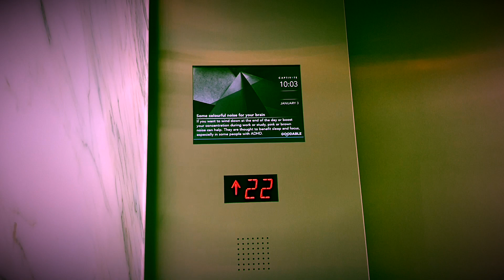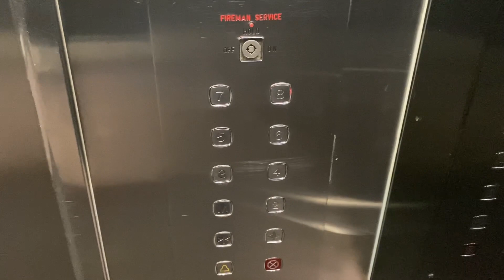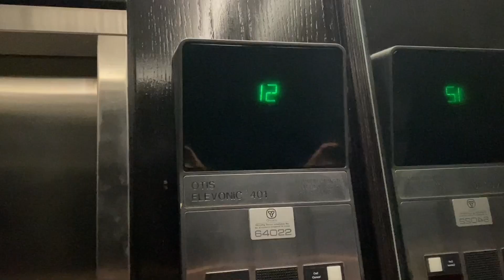Horn/Northern Traction Elevators at 55 Eglinton Avenue East, Toronto ON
(Filmed on October 14, 2022). These are the elevators at 55 Eglinton Avenue East here in Midtown Toronto ON. These I’m pretty sure used to be Horn but got modernized by Thyssen. The interesting part is why there would be two hall call stations. One with the Dewhurst US89 fixture and the other with the EPCO fixture. That’s kind of odd. These do have the rectangle silver patterns on the doors. These also have older Dewhurst US89 fixtures judging by how it comes in a silver colour rather than having the red floor number in the middle of the button. The fan is very annoying and obnoxious which I can also say. I do like the mirrors on the walls as well. Now, I heard that if Northern got their hands on this mod but when I checked the capacity plate, there was a Thyssen logo so therefore, Thyssen is what I‘m going with.

Elevator facts:

Brand: Horn
Modernizer: Thyssen? Northern
Type: Traction
Capacity: 1134
Fixtures (Original): Unknown
Fixtures (After Mod): Dewhurst US89
Indicator: Dot-Matrix
Door Type: Centre Opening
Floors: 8
Installed: 1968
Modernized: Late 80s